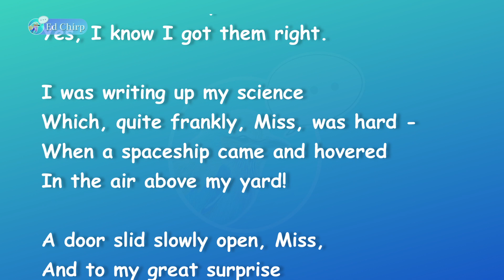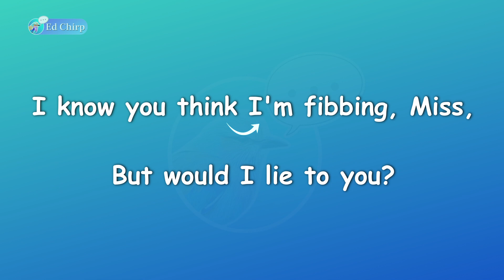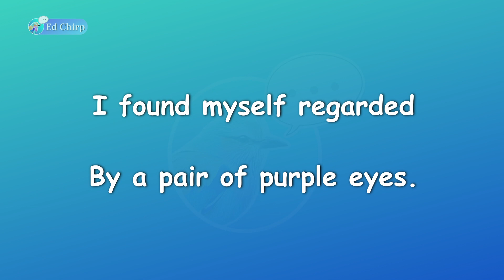An Alien Ate My Homework by Kaye Unmasky | 74th Hong Kong Schools Speech Festival (2022)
第74屆香港學校朗誦節 | 74th Hong Kong Schools Speech Festival
An Alien Ate My Homework by Kaye Unmasky
Solo Verse Speaking, Non-Open
Secondary 2, Girls
Narrated by Ms. Cherie | NET Teacher

Prepare for Hong Kong Speech Fest with an online session by Qualified teacher.

0:00 - 1:25 -  Full Poem
1:30 - 3:04 -  Poem Rundown